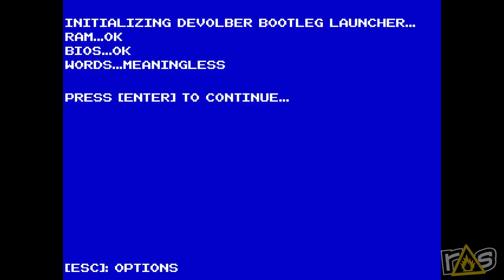Devolver Bootleg (The Dojo) Let's Play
Don't tell the cops, but Amanda, John, and Jeff have gotten their hands on some hot Devolver Bootlegs fresh from the floor of E3 2019 and they're playing ALL OF THEM right here on The Dojo!